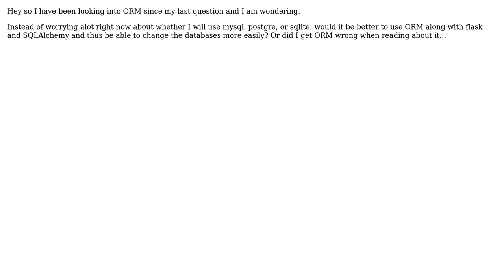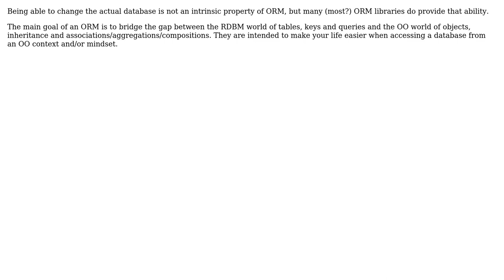Software Engineering: Is it true that ORM allows for changing the type of SQL that you use easily?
With thanks & praise to God, and with thanks to the many people who have made this project possible! | Content (except music & images) licensed under CC BY-SA | Music | Images & others | With thanks to user wasatz user Kwsswart user Bart van Ingen Schenau and the Stack Exchange Network Trademarks are property of their respective owners. You are responsible for your own actions.